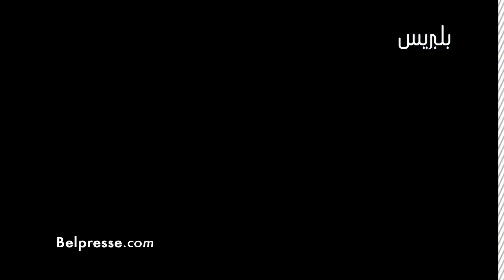شاهد كيف احتفلت جماهير الرجاء بهدف فريقها الأول